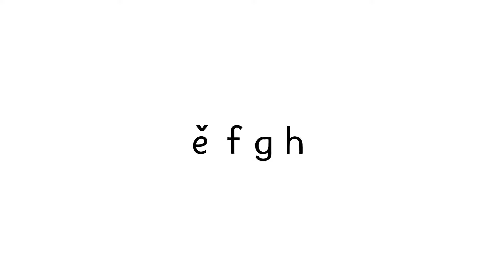Joldetren Alphabet Song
It’s an Asian Language I’ve Made!

Consonants: b d f g h j k l m n p r t w ɓ ɗ ʄ ʔ ʦ

Vowels: a e i o u ɔ ɛ

Spelling rules:
ɛ ě
ɔ aw
ɗ d’
j y
ʄ j
ɓ b’
ʦ ts
ʔ ʻ